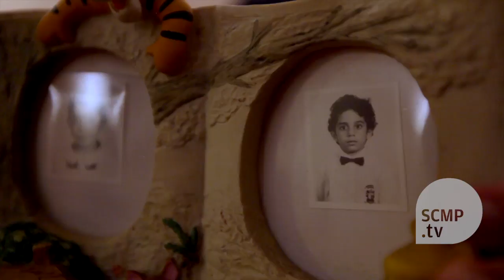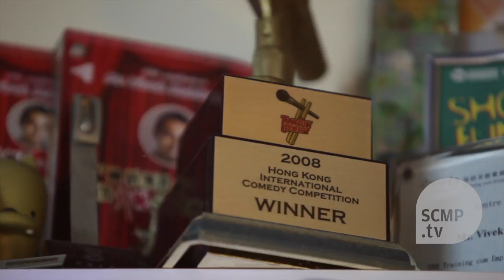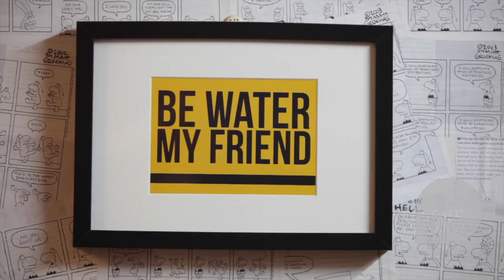Discrimination is a punchline for Hong Kong-born comedian Vivek Mahbubani.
Hong Kong-born Vivek Mahbubani, who is fluent in Cantonese and English, is one of the comedians performing in this week’s Magners Comedy Festival. He talks to the SCMP about his experiences of racism in the city he calls home.